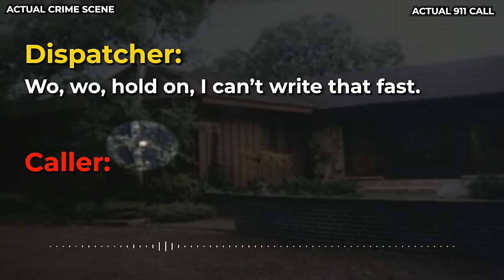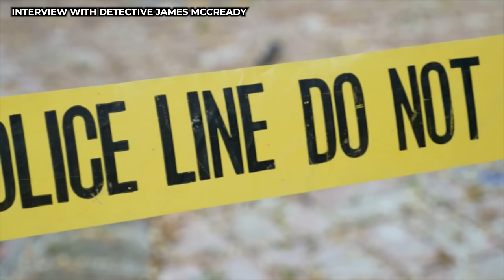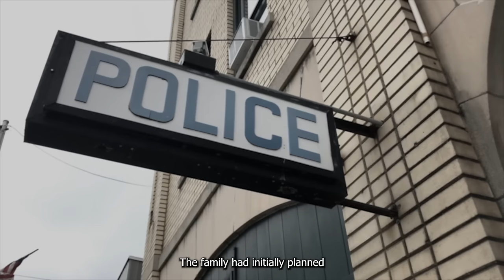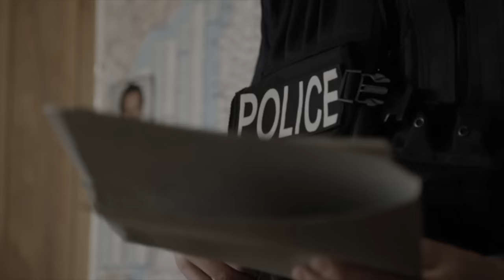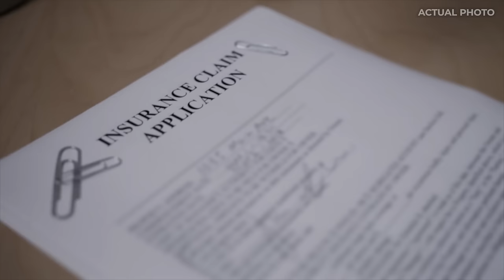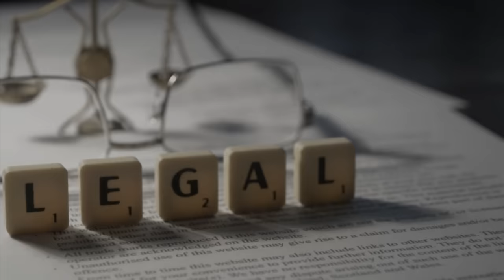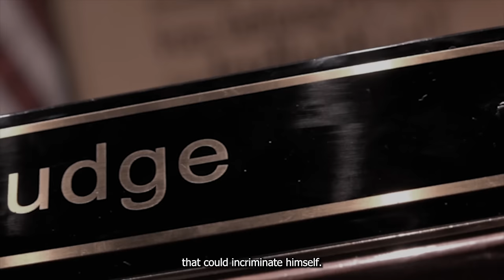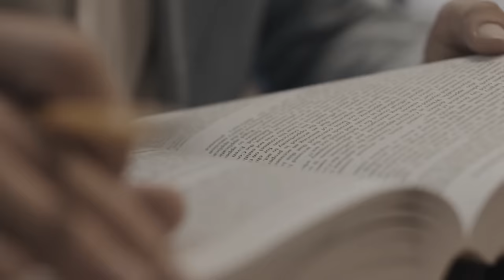Case With The Most Insane Twist You’ve Ever Heard | Marty Tankleff Case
A frantic 911 call sets off a shocking tale. Wealthy businessman Seymour Tankleff and his 17-year-old son, Marty, are at the center of a chilling crime. Marty discovers his parents ruthlessly attacked, but the finger of blame points towards the last suspect anyone imagined: his father's trusted business partner, Jerry Steuerman. The investigation takes a dark turn as inconsistencies arise in Marty's story. Could a loving son turn killer, or is there a more sinister plot at play?  With the police seemingly focused solely on Marty, the truth remains shrouded in mystery. This is the story of Marty Tankleff, a case that will leave you questioning everything.

TIMECODES:
00:00 Intro
02:06 The Horrifying Crime Scene
08:01 Investigation Unfolds
18:52 Before the Trial
20:45 Things Worsen
22:28 An Unexpected Return
24:30 Who was Jerry Steuerman
27:09 The Tankleff Mystery: Marty's Legal Battle
43:09 Justice Prevails
49:18 Conclusion